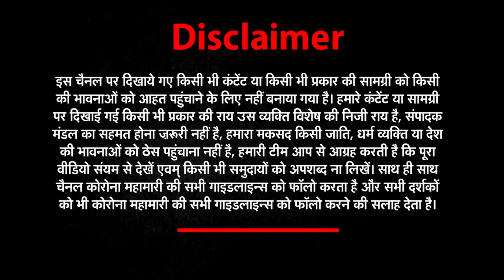American Model का Vladimir Putin को ऑफर, रोक दें युद्ध तो भेजूंगी ऐसी Pics | Russia Ukraine War